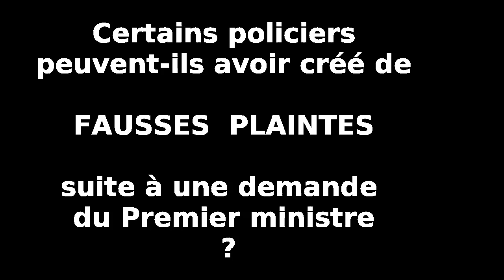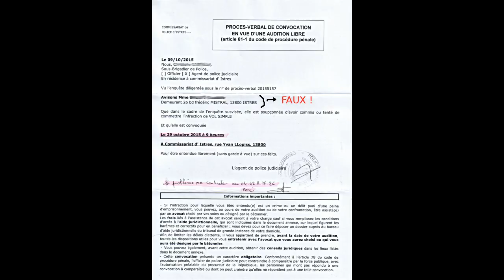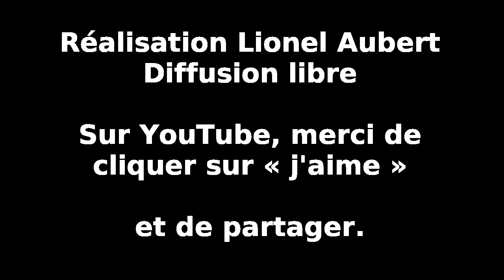Des policiers ont-ils créé des fausses plaintes en réponse au Premier ministre ?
En mars 2015 le Premier ministre avait été interrogé sur des agissements étranges du tandem police-justice lors d'une affaire criminelle dont ma famille est victime.

Depuis, deux courriers qui ont été émise par la Direction de la sécurité publique et par le commissariat d'Istres font état de plaintes que je démens fortement avoir déposées.

S'agit-il des faux documents inventés de toutes pièces pour me décrédibiliser et éventuellement m'envoyer en psychiatrie ? Ou s'agirait-il encore de mener une perquisition « faussée » à mon domicile ?

Plusieurs questions, très graves, sont posées sur les agissements irréguliers de certains policiers.